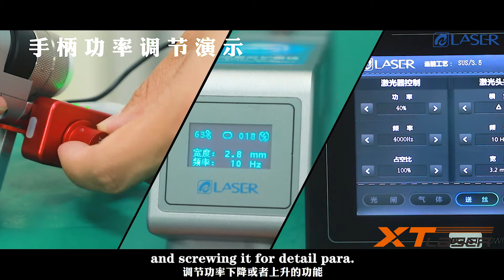How to use the handle regulator for handheld welding machine